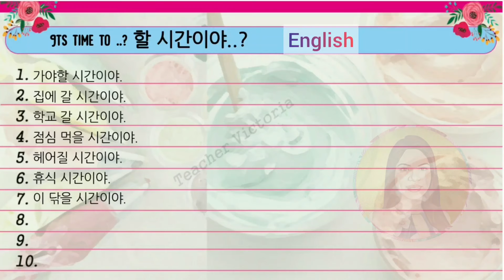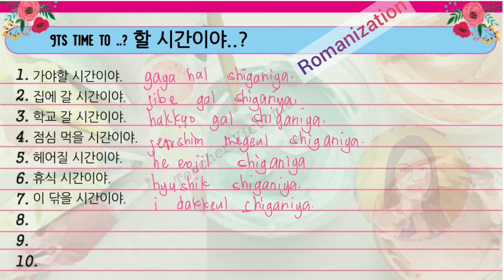Korean phrases number 1